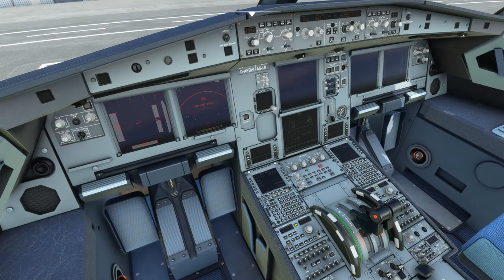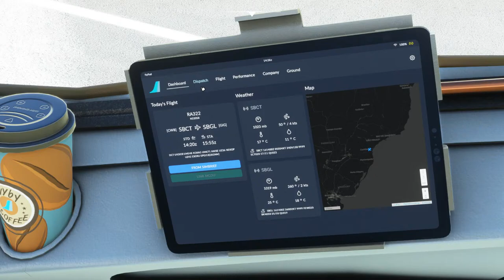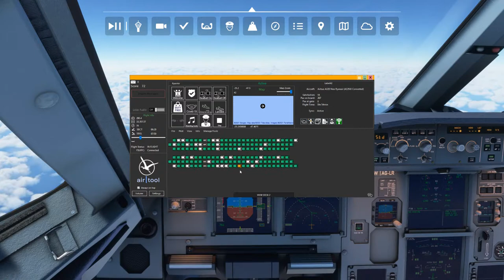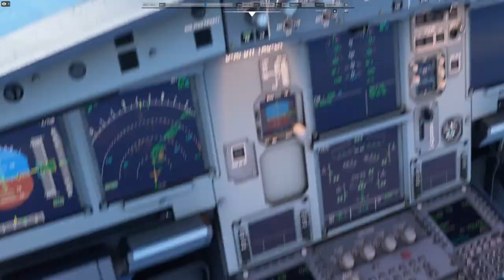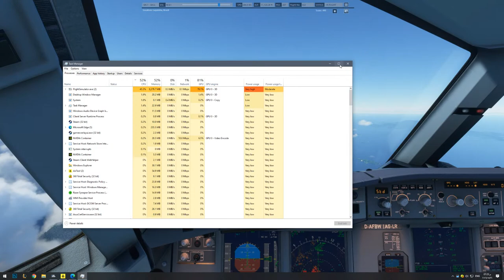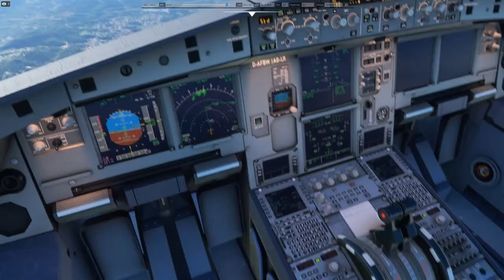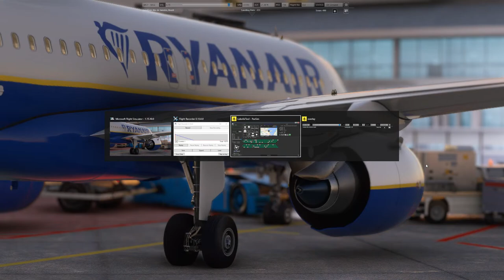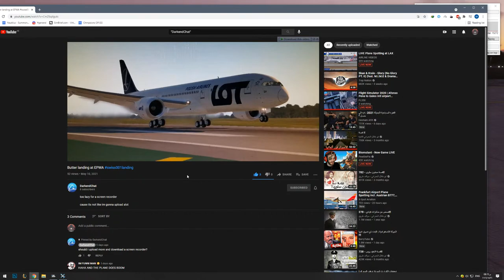Flight Simulator 2020 | Afonso Pena to Galeo intl airport